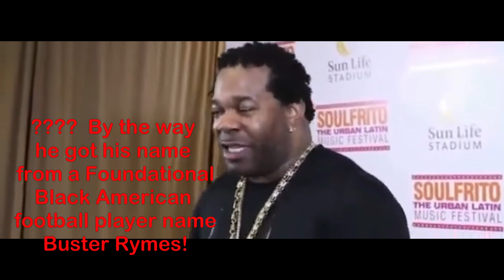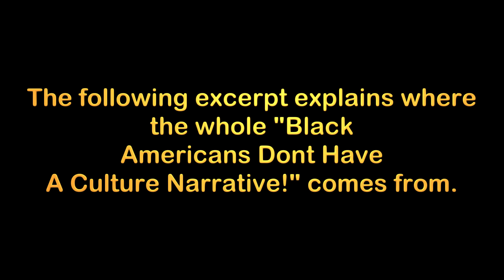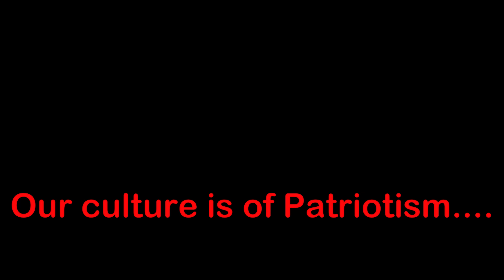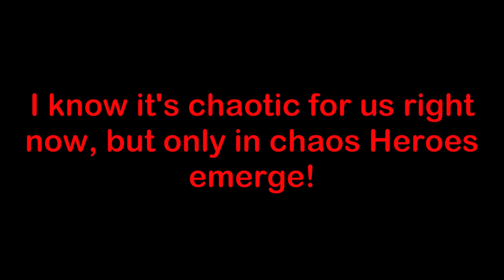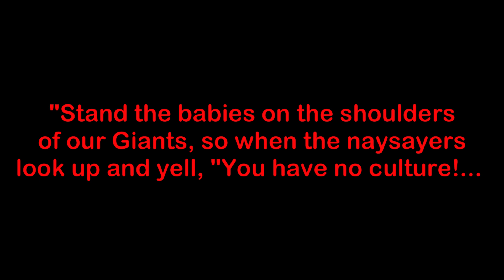616 in LA Kendrick Lamar (CULTURE OF THE HEROES)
Foundational Black Americans have Culture